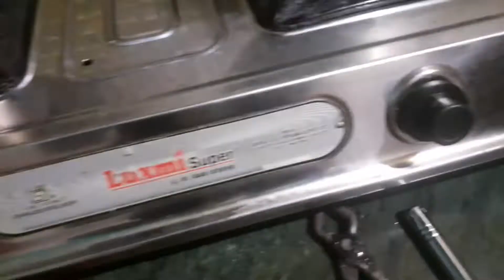আজ সারাদিন কিকি করলাম।bengali vlog familyvlog puja paria